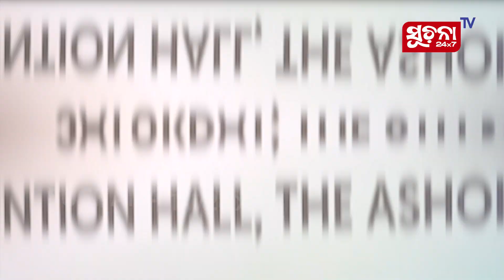CWC ବୈଠକରେ ସଂକଳ୍ପ ପାରିତ, ରାହୁଲ ଗାନ୍ଧିଙ୍କୁ ବିରୋଧୀ ଦଳ ନେତା କରିବା ନେଇ ମୋହର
ରାହୁଲ ଗାନ୍ଧିଙ୍କୁ ବିରୋଧୀ ଦଳର ନେତା କରିବା ପାଇଁ ଆଜି କଂଗ୍ରେସ ୱାର୍କିଂ କମିଟି ପକ୍ଷରୁ ଗୋଟିଏ ସଂକଳ୍ପ ପାରିତ ହୋଇଛି । ଯାହା ବିଜେପିର ଟେନ୍ସନ ବଢାଇ ଦେଇଛି ।

Dear Viewers,